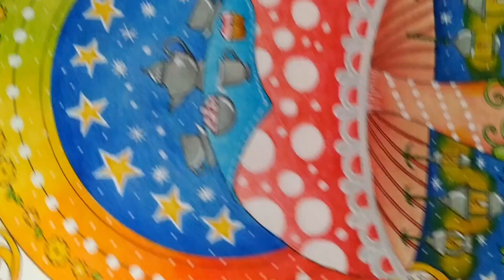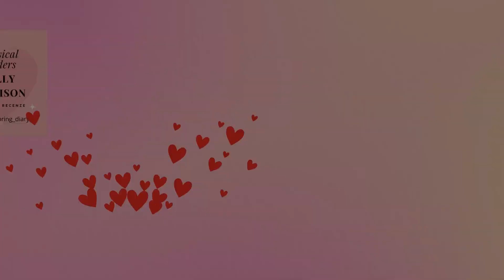Recenze Brutfuner 520 barev/colors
Recenze na největší sadu pastelek, která prozatím existuje. Níže odkazdy, kde můžete zakoupit penály nebo pastelky z videa.